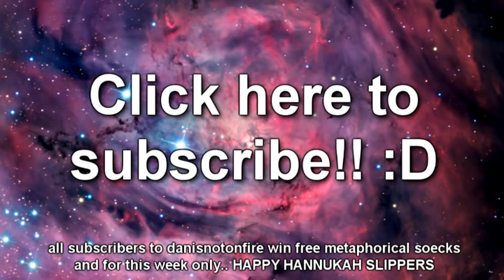AmazingDan 2 (privated Daniel Howell video)